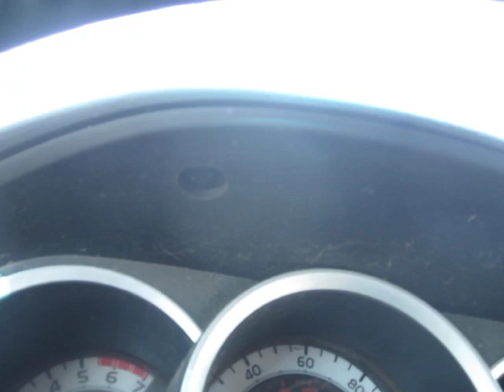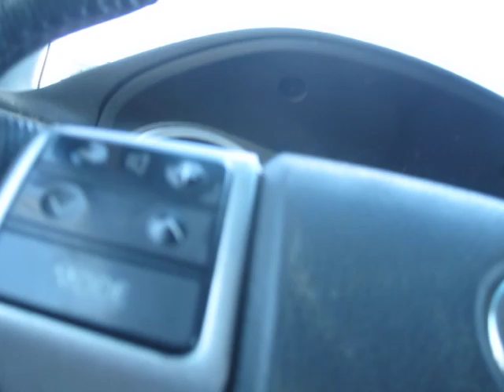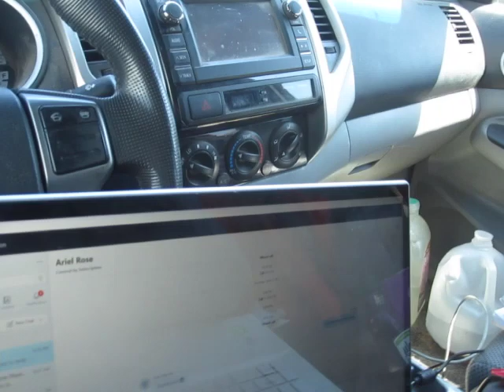Why You Can Never Go "Home" Again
Oh yeah, THIS is the reason (or one of the many reasons) I left the shithole town of Atlanta, Georgia, 24 years ago, vowing never to return.